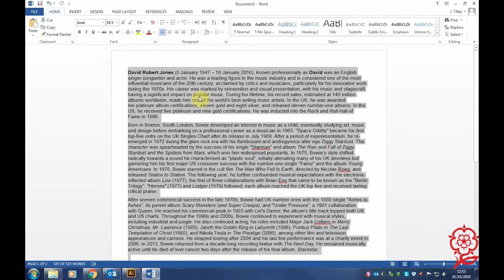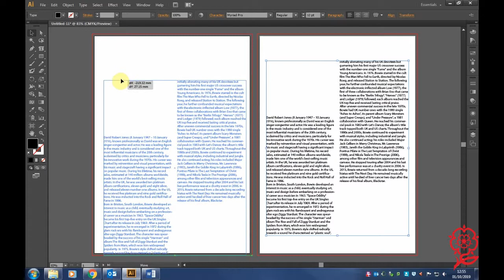How to add columns to illustrator for students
I am showing students how to create columns in Adobe Illustrator. This is really useful when create magazine articles for one of your chosen brief.